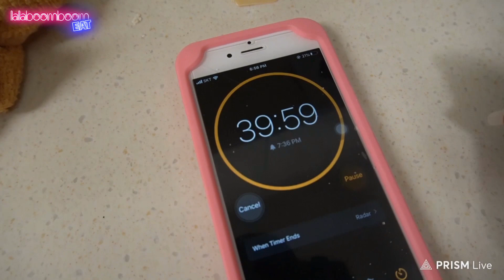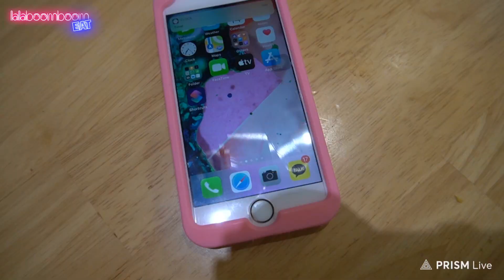WHAT WE EAT IN A DAY | a day in our life Vlog | Baby's Day LALABOOMBOOM❤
Since the coronavirus Skylar and Hayden need to stay at home all the time.
Here is video of what they usually eat or do during a day.
Everyone take care and stay healthy!!

Hi everyone! Welcome to LALABOOMBOOM Eat.
LALABOOMBOOM Eat is a eating show channel.
Please Enjoy & HAVE FUN!! 🧡

For more ASMR &  Mukbang Videos

LALABOOMBOOM EAT에 오신 걸 환영합니다~~^^ !
우리 아이들이 먹는 모습을 같이 즐겨주시고 재미있게 봐주세요 ~!

歡迎來到LALABOOMBOOM Eat 的頻道
這裡記錄了他們吃東西的片段
16年生的姐姐 Skylar和18年生的弟弟 Hayden
他們都是混血寶寶來的 韓國 + 香港
讓我們靜靜觀賞他們吃東西的樣子吧 ^^

XOXO
lalaboomboomEat